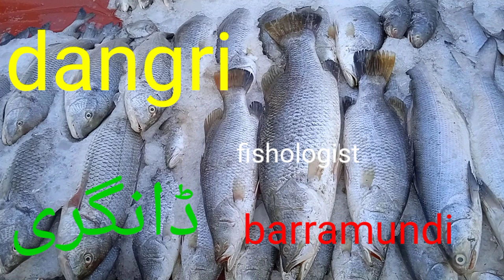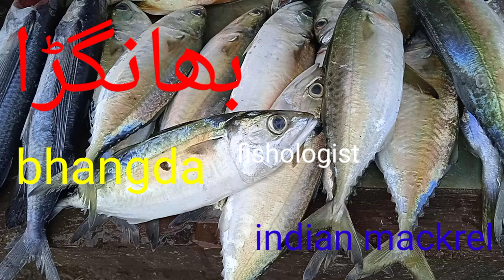|Fish names| in English and urdu with pictures|machlion k urdu aur english naam|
machlion k Engilsh aur urdu name